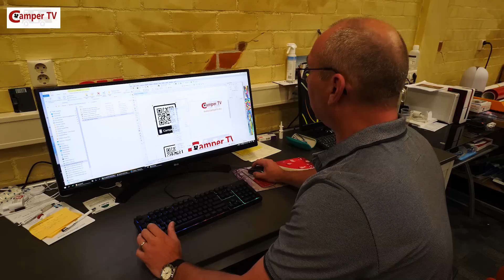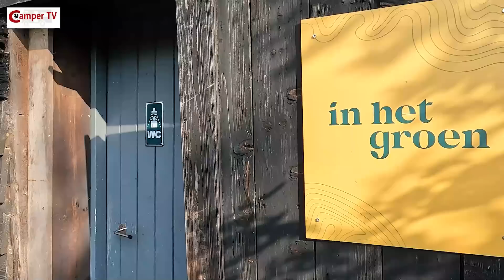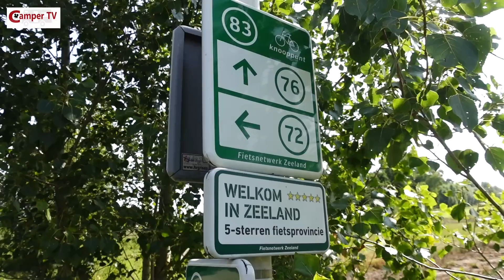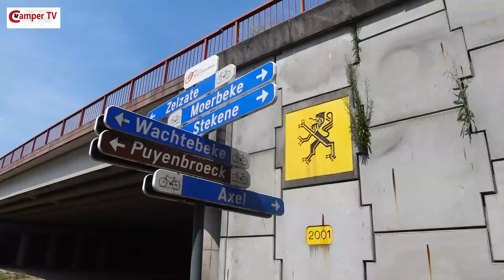#322 Erik&Wilma onderweg naar Zeeland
In deze video:

* Bezoek aan Dennis en Nancy
* Vasco M3 stemvertaler
* Camping Hof van Autriche

We zijn onderweg in Nederland. We bezoeken collega YouTubers Dennis en Nancy en plakken er nog een vriendenweekend aan vast in Zeeland.

Ook bespreken we een interessant apparaat, de Vasco M3 vertaal computer.
Kijkers van ons kanaal kunnen hem tot 1 september bestellen met 5% korting met gebruikmaking van de code Campertv5.
U betaalt dan € 275 in plaats van € 289. (verzending is gratis).

Schrijf ook in voor onze nieuwsbrief: campertv.eu/newsletter